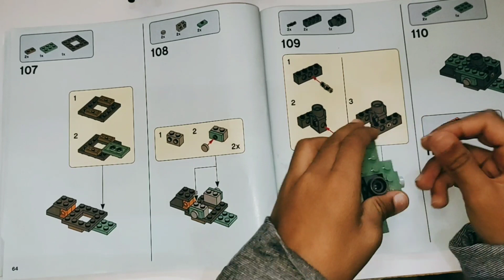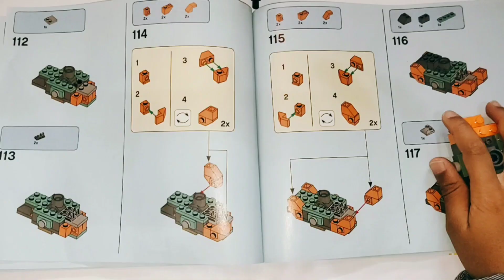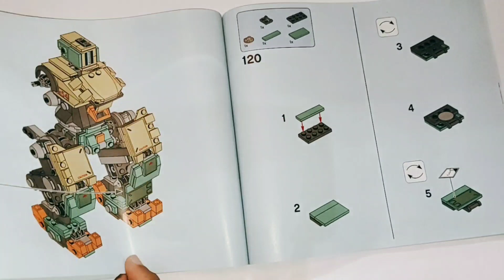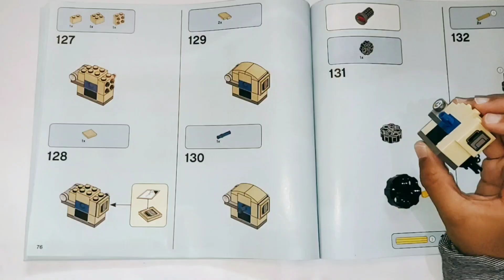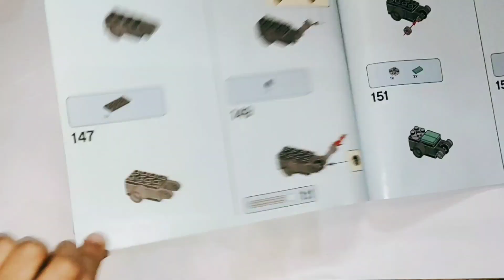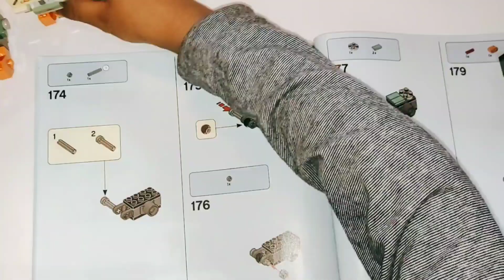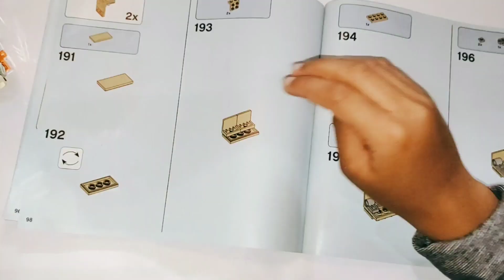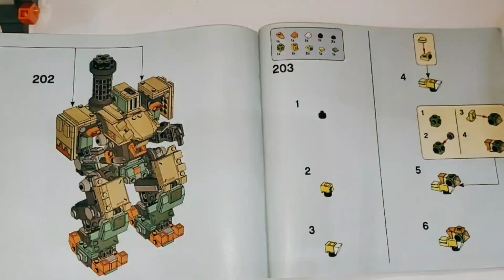Lego Overwatch(75974) part2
LEGO Overwatch 75974 Bastion Building Kit, Overwatch Game Robot Action Figure 602pc.
A fully reconfigurable LEGO Overwatch 75974 Bastion collectable action figure for your favorite Overwatch fan! One of the most recognizable Overwatch.